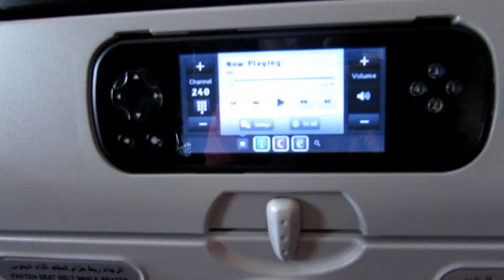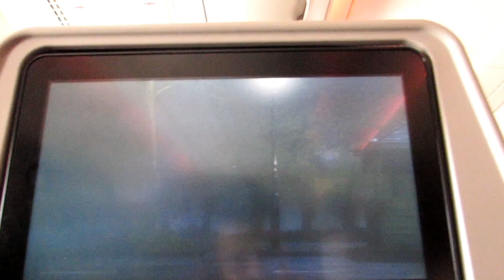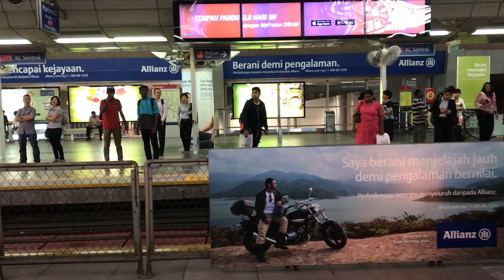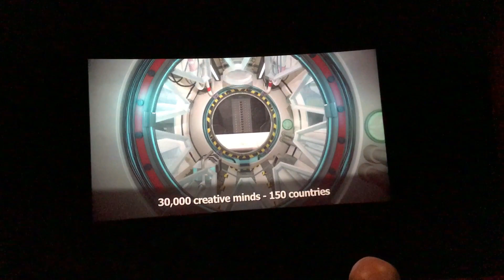YAHYA KHADDIR : Vlog 1 | Malaysia Kuala Lumpur